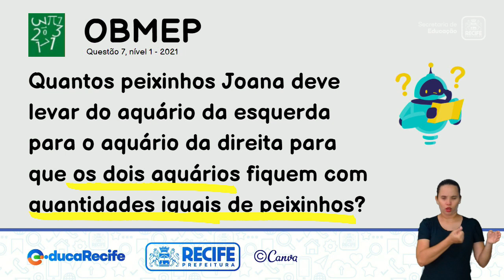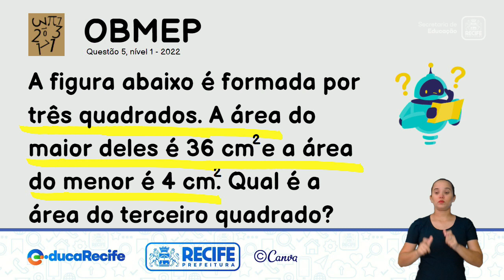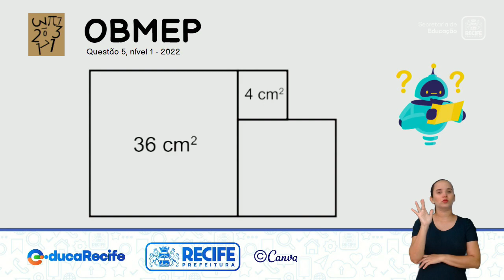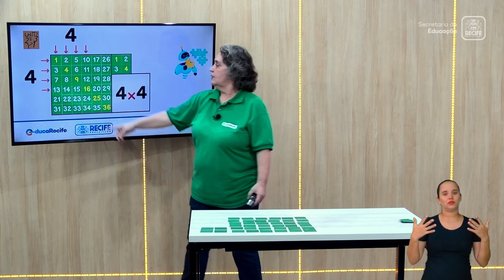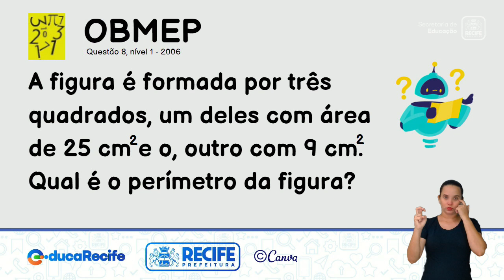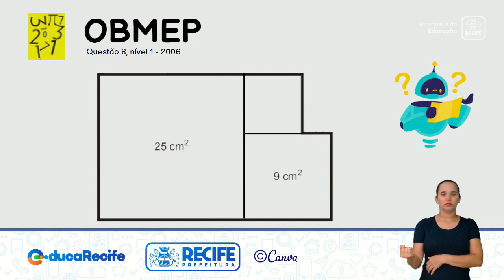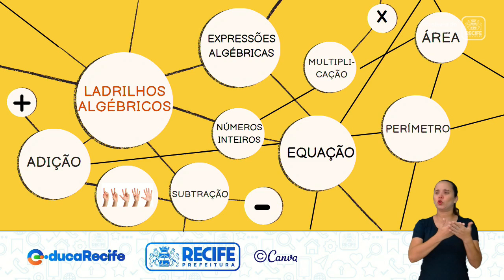LADRILHOS ALGÉBRICOS 02 - MATEMÁTICA - 7ºANO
MATEMÁTICA
TEMA: LADRILHOS ALGÉBRICOS 02
PROFESSORA: TÂNIA PAREDES